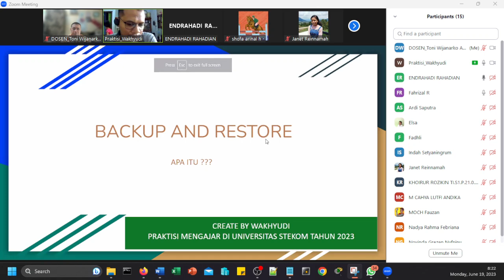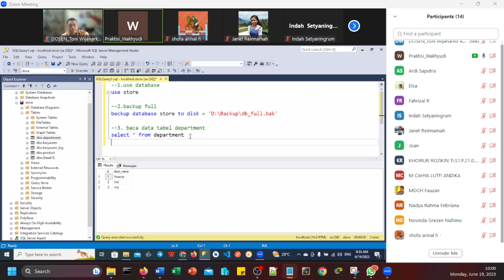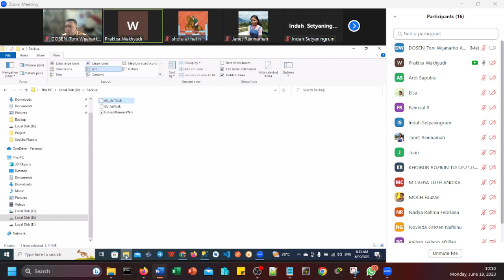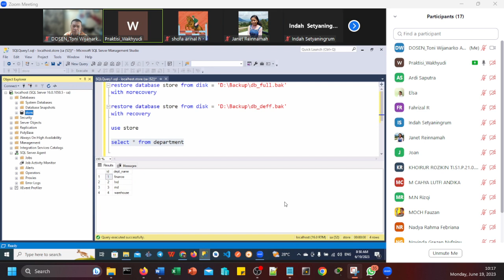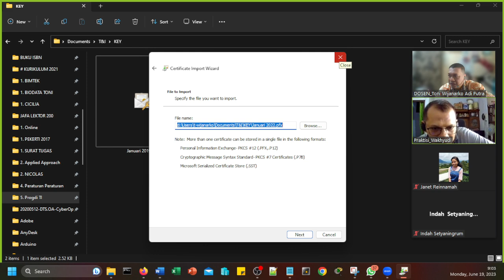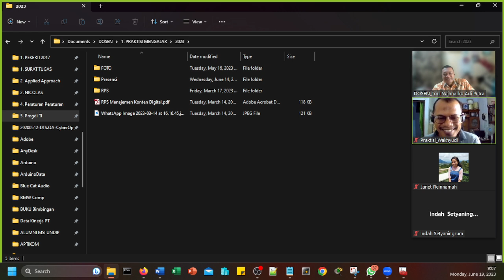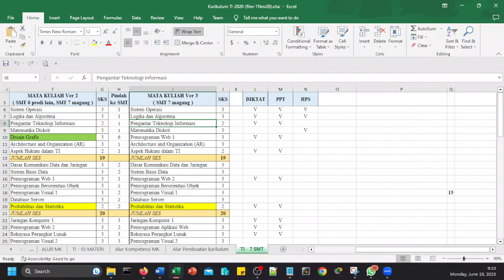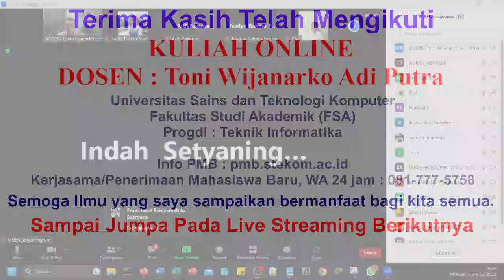Belajar Mem-backup dan Merestorasi Data, Kuliah online Komputer di Universitas STEKOM Semarang.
Administrator Jaringan dan Database
14
Kelas Full Online